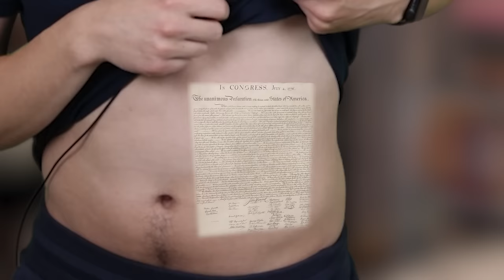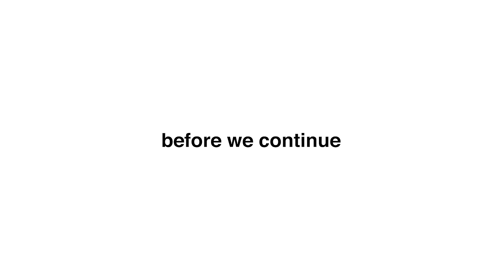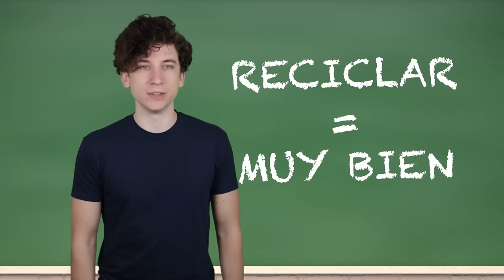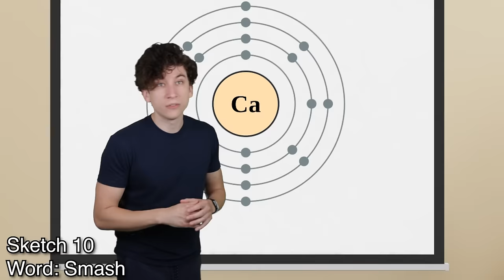Improvised sketches to ease the burden of living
Come see me LIVE!
Follow these if ya want!